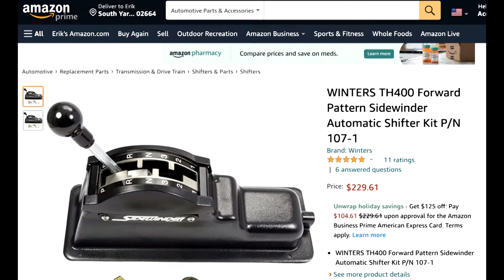Elegant Motors Countach Build September/October 2021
Installing remanufactured calipers on the countach replica. Installed rear brake lines. Fabricated a mounting rack for the radiators.  Welded dash supports. Installed shifter.